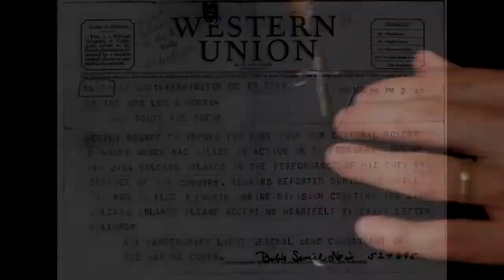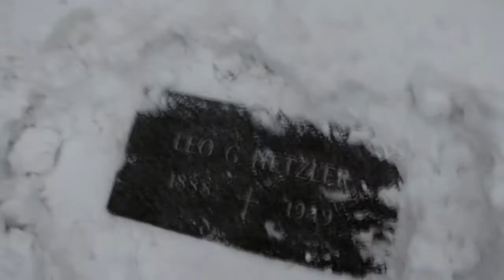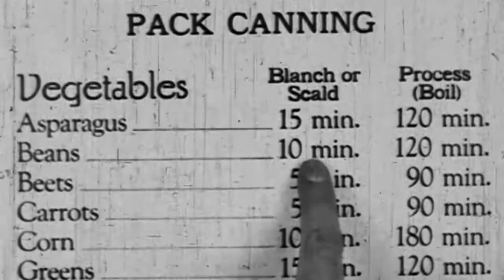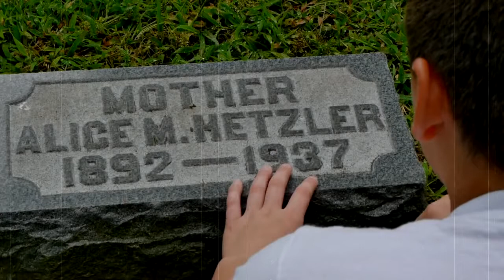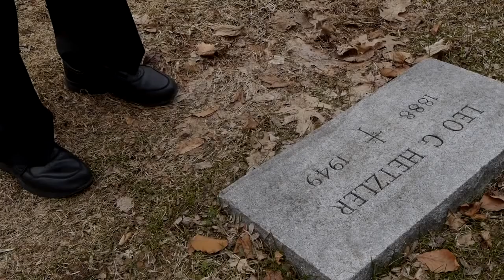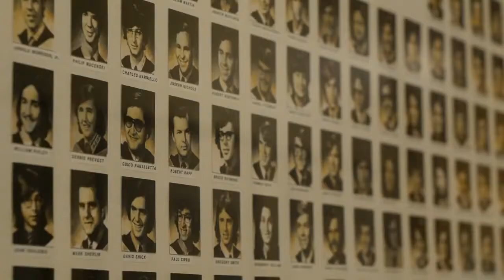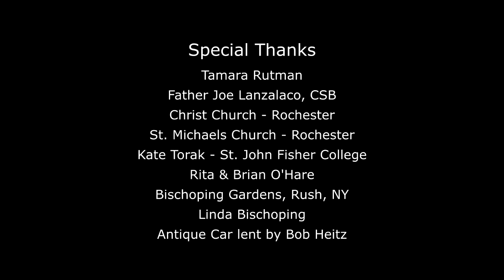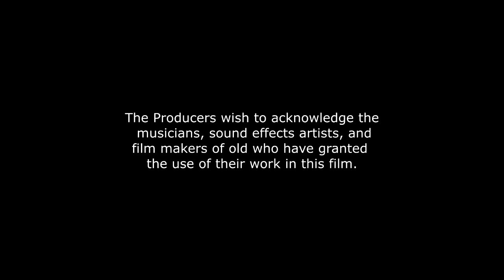Father Soldier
Description